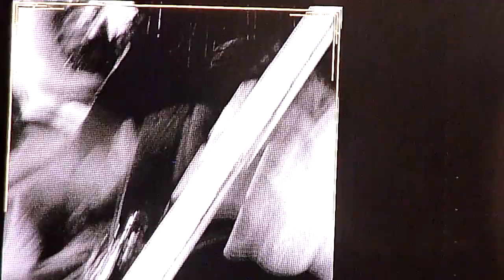Volbeat - Lola Montez (HD) (Live @ Strijp-S, Eindhoven, 05-09-2017)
Volbeat - Lola Montez. Live @ Strijp-S, Eindhoven (The Netherlands), 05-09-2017. Seal the Deal & Let's Boogie Tour Europe 2017.